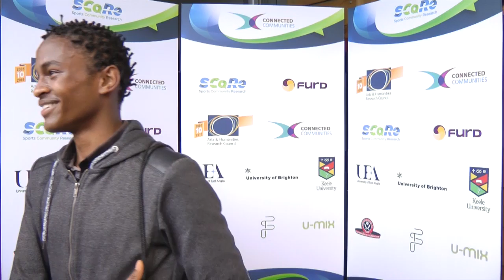FURD Football Interview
Students from Sheffield Hallam University interview members of FURD, Football unites Racism Divides, a youth and social inclusion project and charity based in Sheffield.